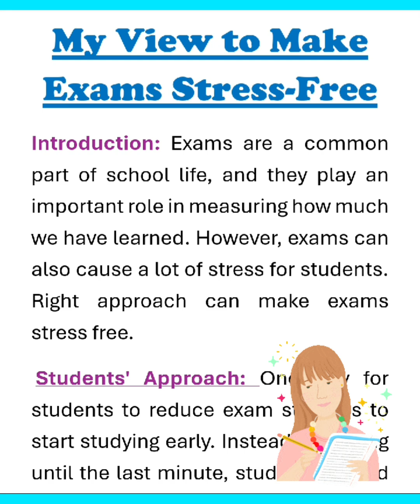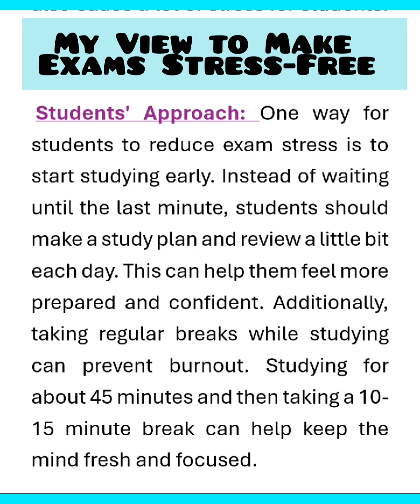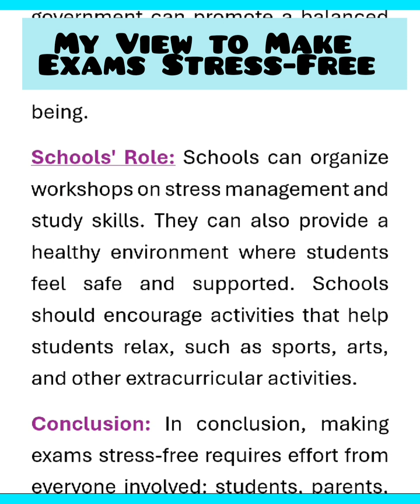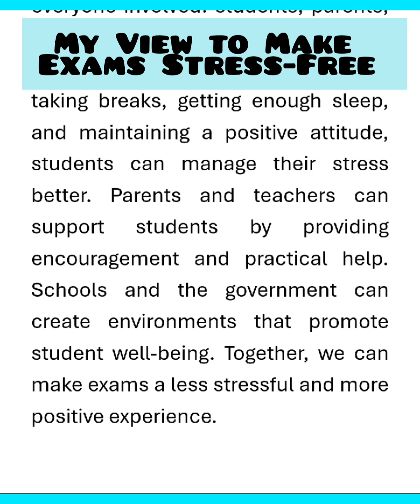My View to Make Exams Stress Free Essay Writing or speech in English 400 Words by Smile Please World